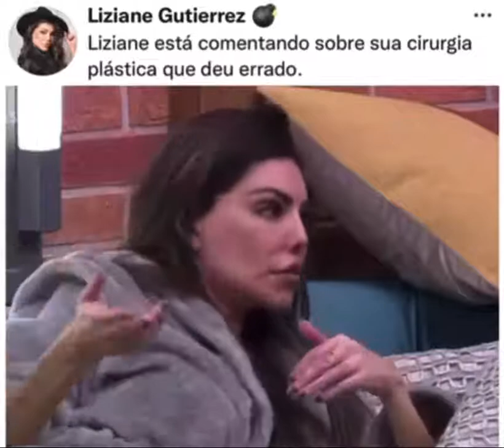Liziane contou para Aline o oque aconteceu com a sua harmonização facial e disse está processando